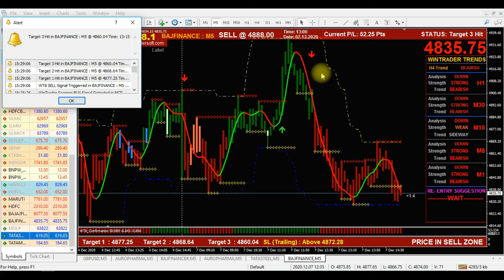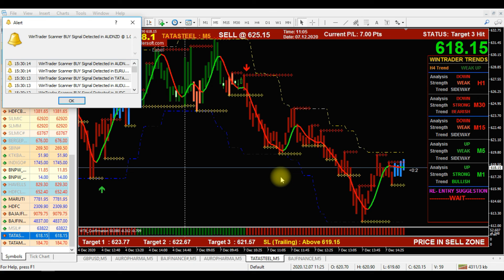Best Intra-day Trading Strategy in Tamil for NSE Stocks & Futures | Make Regular Income From Trading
Best Performing MCX Commodity Trading Strategy

100% profit making strategy, with automatic buy sell signal generating software for Commodity, Stocks and FOREX Market.

For More Details and Free Demo to see the live performance of WinTrader Buy Sell Signal Software: